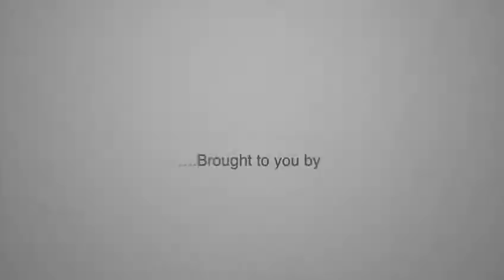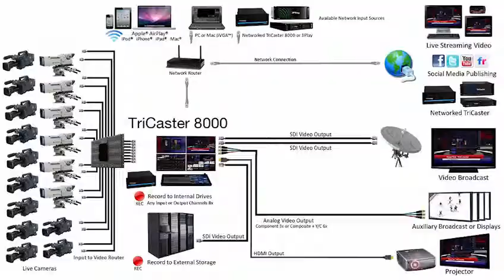NewTek Interview 1_NAB 2012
This interview with Philip Nelson, Senior Vice President of Artist & Media Relations at NewTek, highlights the unique interactive social media capabilities of the TriCaster 8000 introduced at NAB 2012.